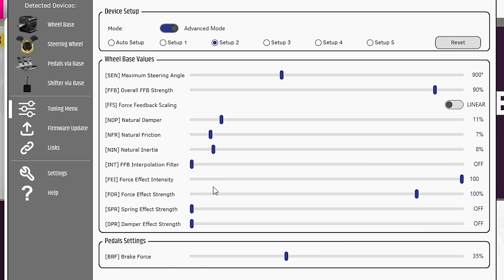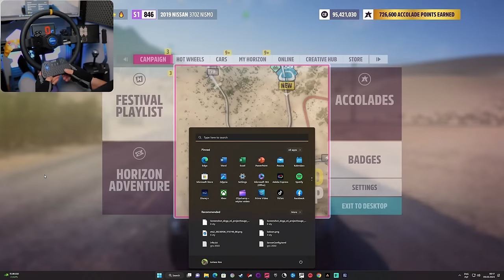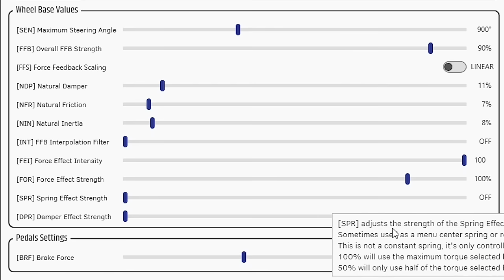Jak driftować na kierownicy🈵 w Forza Horizon 5 🚨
00:00 Wstęp
02:27 Widok z kokpitu do driftowania
04:39 Ustawienia kierownicy
12:17 Gamepad vs. Kierownica
14:59 Jak driftować
15:56 Pierwszy drift
18:27 Gdzie trenować
23:26 Drifting hamulcem nożnym
28:33 Kod tuningu BMW E36 .